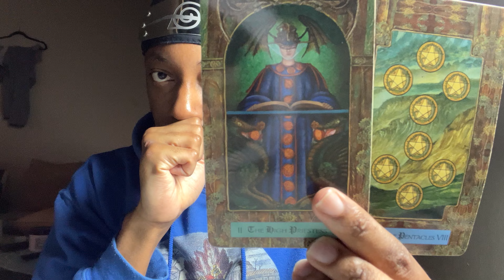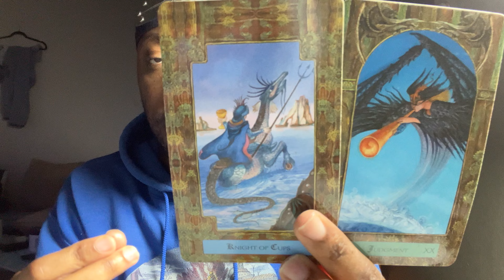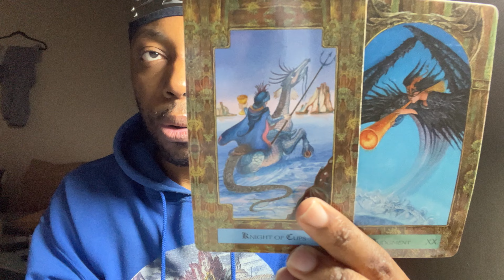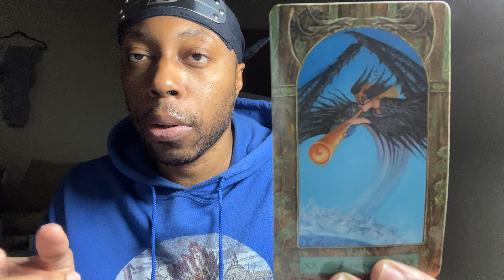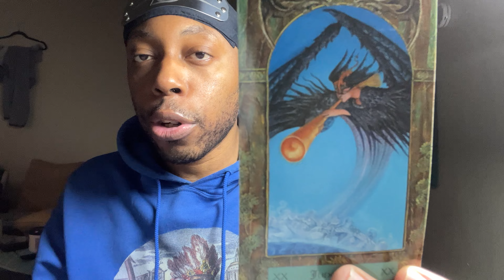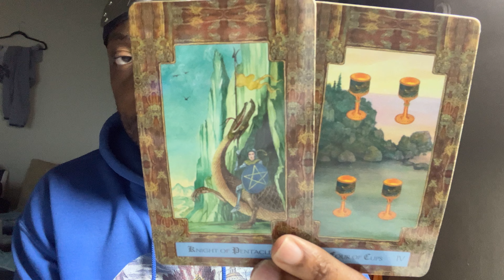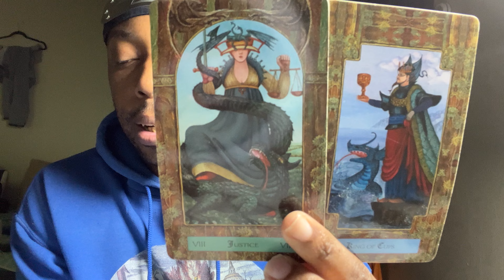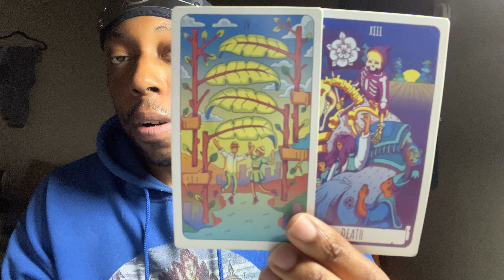♈️ARIES-GHOSTING THE WHOLE WORLD